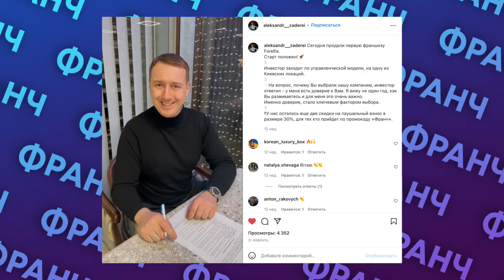Война в Украине: история одного предпринимателя | Forellis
В феврале вышел последний выпуск FranchTV в мирной Украине. Его героем стал Александр Задерей с проектом суши-маркетов Forellis. Незадолго до этого мы закончили разработку этой франшизы. Саша провел более 40 дней в оккупированном Херсоне, вырвался из него и теперь строит бизнес в Европе. Даже сидя в городе, окруженном орками, Саша звонил мне, чтобы обсудить запуск франшизы в Польше.

Мы поговорили с ним о жизни и бизнесе в Херсоне, о побеге и о том, что ждет украинских предпринимателей в Европе.

Если вам интересно открыть франшизу Forellis в Европе, напишите, пожалуйста, мне в Telegram